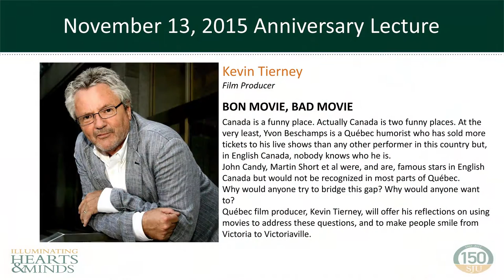Bon Movie, Bad Movie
Canada is a funny place. Actually Canada is two funny places. At the very least, Yvon Deschamps is a Québec humorist who has sold more tickets to his live shows than any other performer in this country but, in English Canada, nobody knows who he is. John Candy, Martin Short et al were, and are, famous stars in English Canada but would not be recognized in most parts of Québec. Why would anyone try to bridge this gap? Why would anyone want to?  Québec film producer, Kevin Tierney, will offer his reflections on using movies to address these questions, and to make people smile from Victoria to Victoriaville.

Kevin Tierney is the producer and co-writer of Bon Cop, Bad Cop, the first bilingual film made in Canada, and the highest grossing movie in the history of Québec and Canadian cinema. He also produced Good Neighbors, The Trotsky, Love and Savagery, and Serveuses Demandées. His most recent production, French Immersion, saw Tierney make his directorial debut. Over the past 15 years, Tierney’s television productions have been nominated for 11 Emmys and 12 Geminis.

Prior to entering the film business, Mr. Tierney spent more than a decade teaching at various levels and all over the world, including Canada, Algeria, Chad, and China. He has written widely on many aspects of cinema, and has contributed to Making It and Selling It, both published by the Academy of Canadian Film and Television.